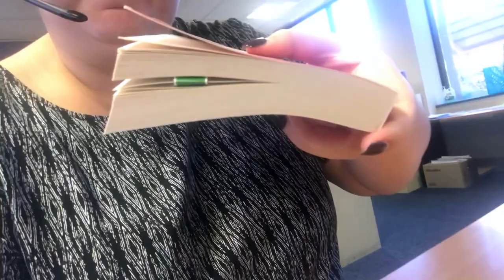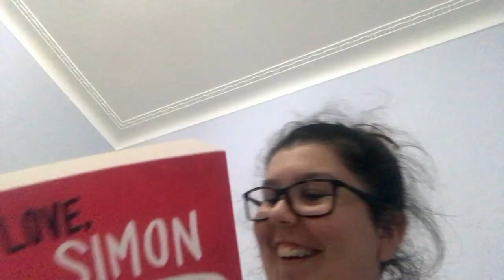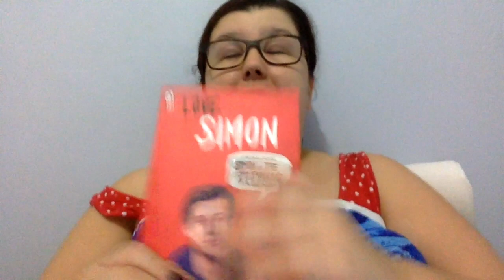LOVE SIMON READING VLOG | 16TH-19TH FEB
I ABSOLUTELY ADORED THIS BOOK! It is without a doubt my top read of this year and I it will take a lot to change it because this book PHENOMENAL!  Here is my emotional journey if reading it :D